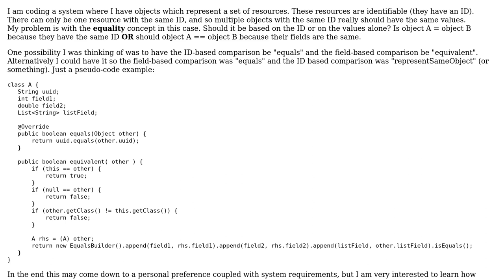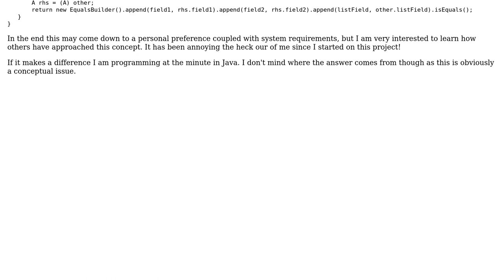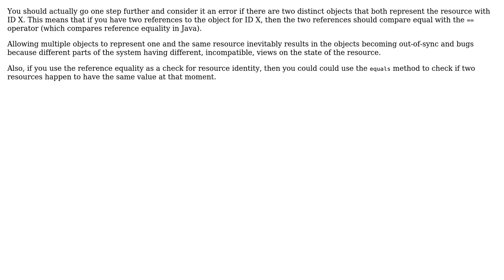Software Engineering: Representational Equality versus Value Equality (3 Solutions!!)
Software Engineering: Representational Equality versus Value Equality

With thanks & praise to God, and with thanks to the many people who have made this project possible! | Content (except music & images) licensed under CC BY-SA | Music | Images & others | With thanks to user Joppe user Dennis user c_maker user Bart van Ingen Schenau and the Stack Exchange Network Trademarks are property of their respective owners. You are responsible for your own actions.